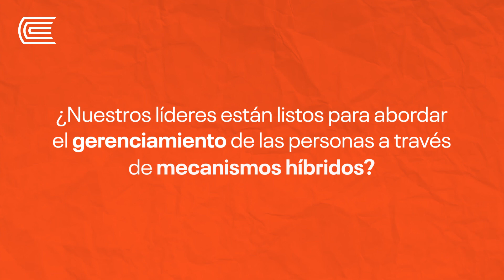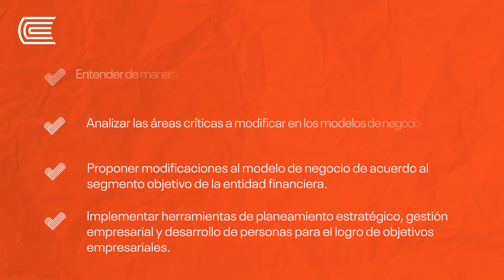Programa de Especialización en Gerencia de Entidades Financieras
Desarrolla tus habilidades gerenciales y genera cambios de la industria financiera junto a la tecnología y nuevos modelos de negocio. Solicita más información de nuestro Programa de Especialización en Gerencia de Entidades Financieras.